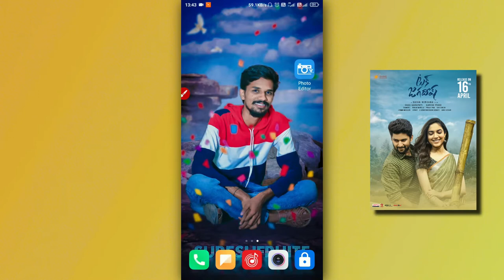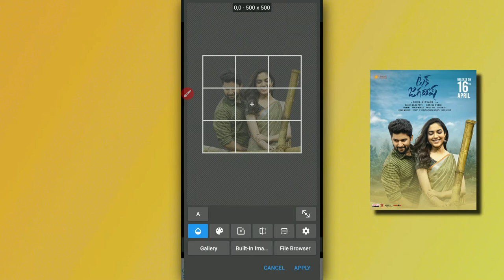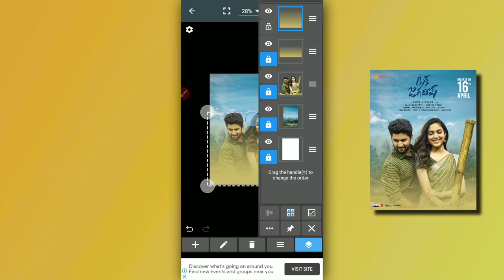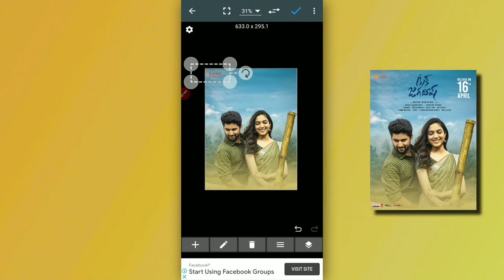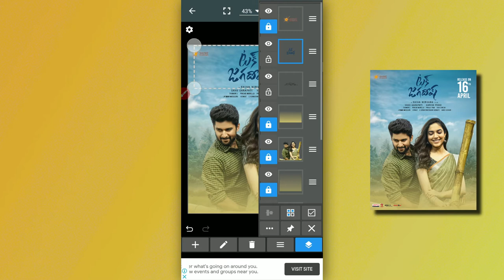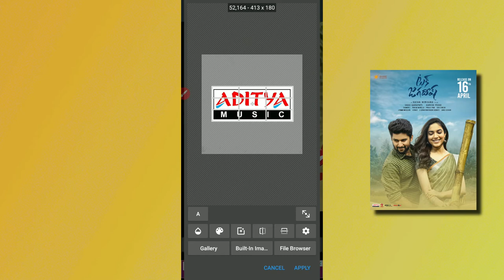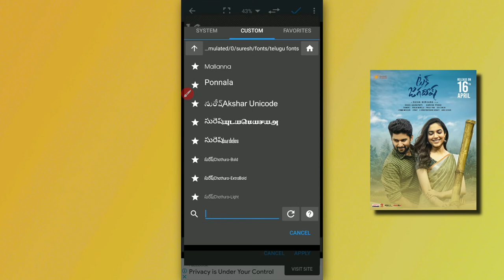HOW TO MAKE MOVIE POSTER MOBILE | HOW TO MAKE MOVIE POSTER IN TELUGU | TAK JEGADISH MOVIE POSTER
Also join